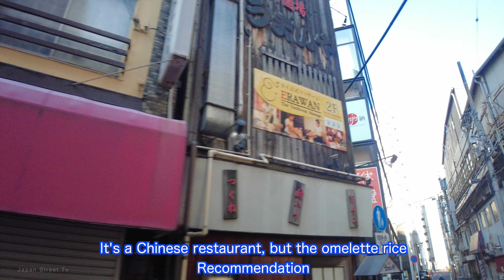【4K】Rickshaw Japan Asakusa.Super Cute Girl Yuka chan 60 minute ride （Third part）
You can see Yuka chan's funny face!?
This video was shot by a Tokyo rickshaw in Asakusa. The driver this time is Yuka chan! 　This video will be a 60-minute ride divided into three parts.
Speaking of rickshaw videos, it's the video of Japan Exeplorer, who I respect! I also wanted to shoot.In 2022, we will be shooting videos of rickshaws, so viewers will like it too! Thank you for registering.